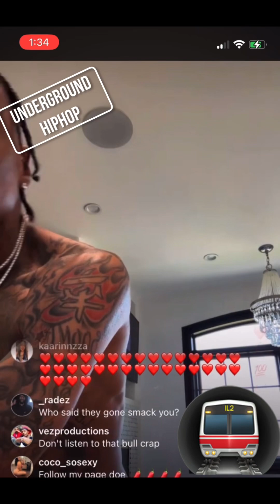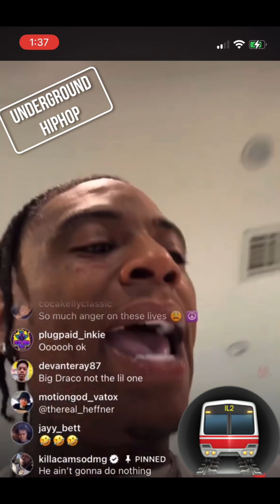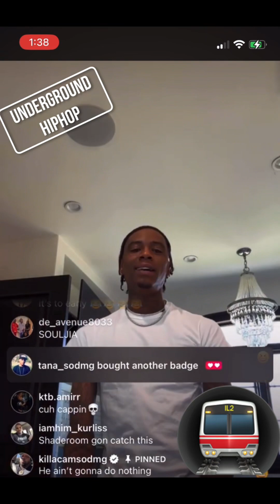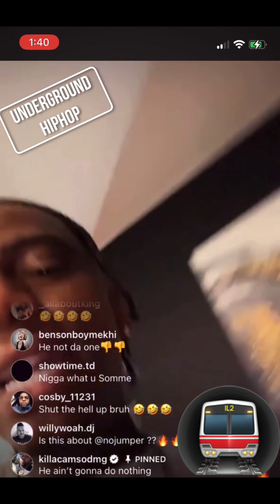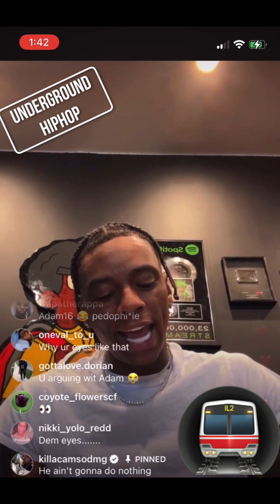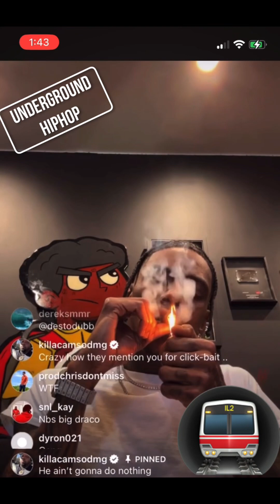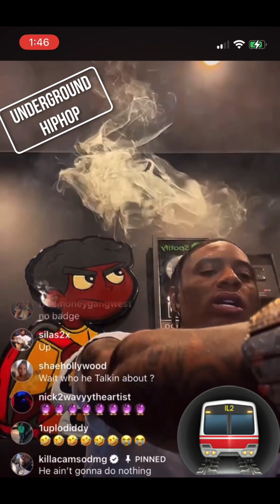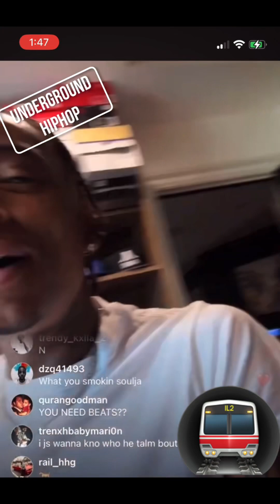Soulja Boy Goes In on No Jumper adam22 and desto dubb